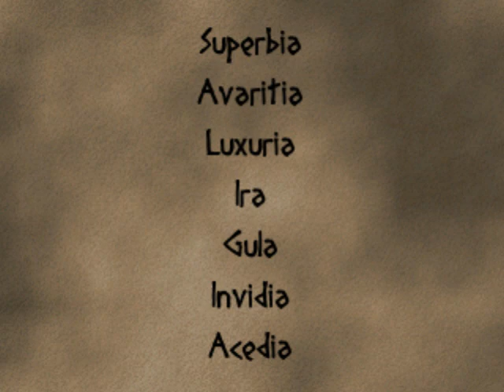Let's Play Schuld 01 - For Life and Limb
My flailing repeated attempt at running for my limbs. Not my life, my limbs! My attackers are armless and dangerous.

Schuld is an Indie Horror game made in RPG Maker by Kelven. English translation by Azn Chipmunk

Introduction by Adam Gill
Outro Graphic and Music by me